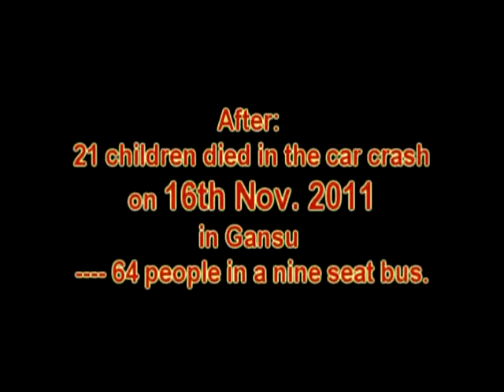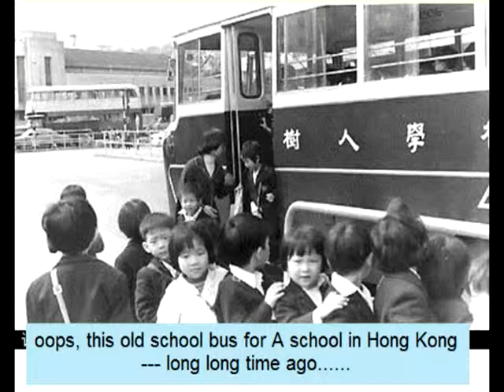Chinese school buses